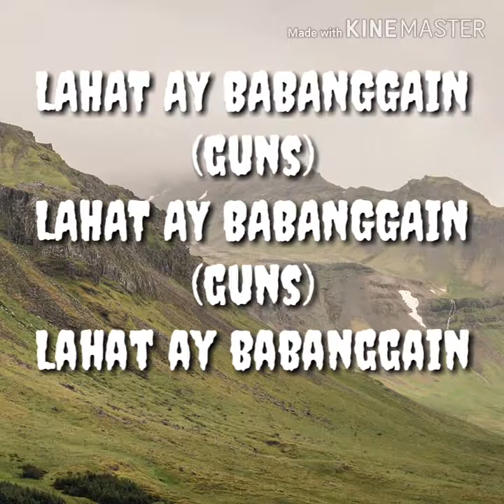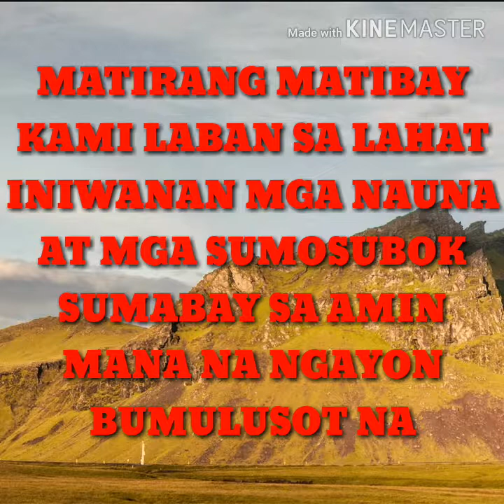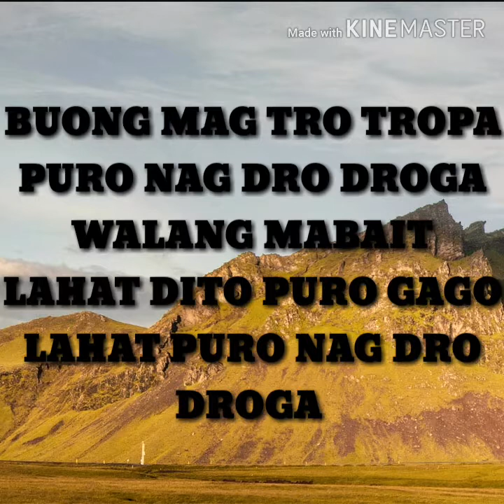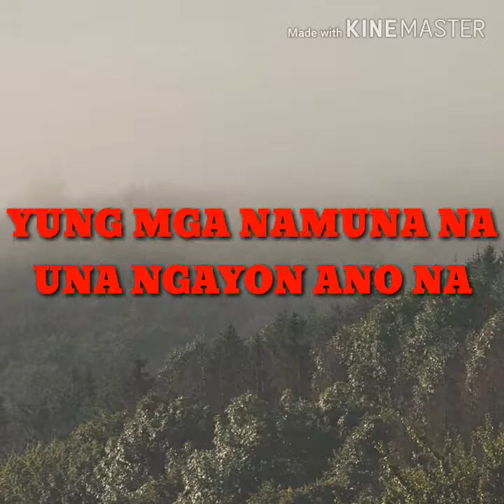BATANG PASAWAY LYRICS BY: PSYCHEDELIC BOYZ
(Jamming session)